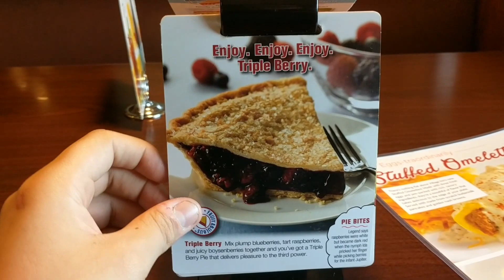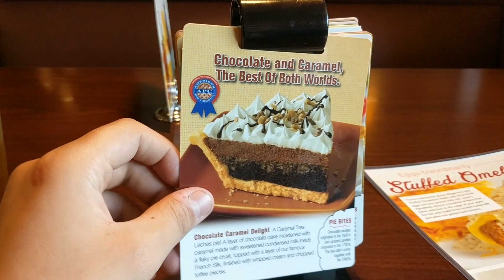The Great Pie Debate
What happens when there is just too much pie to choose from?